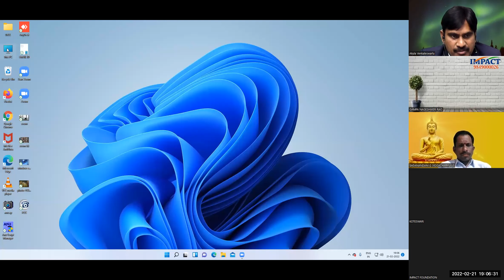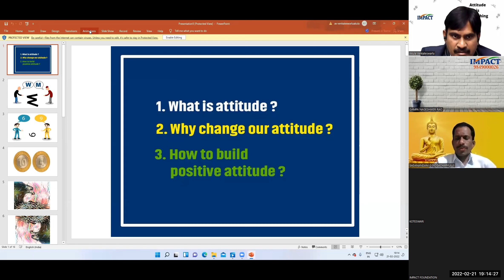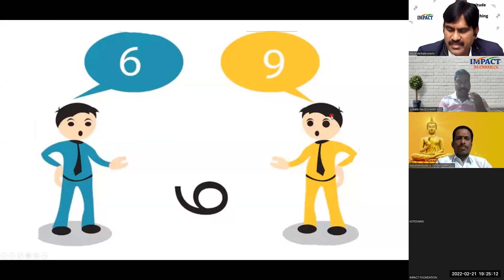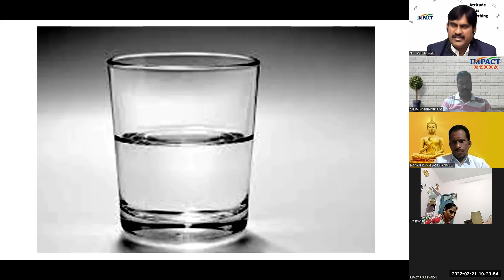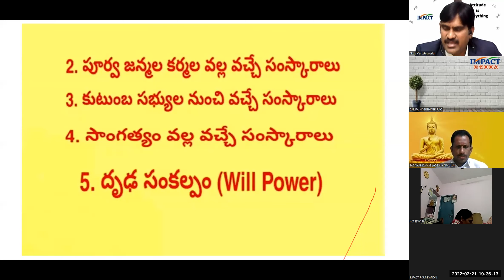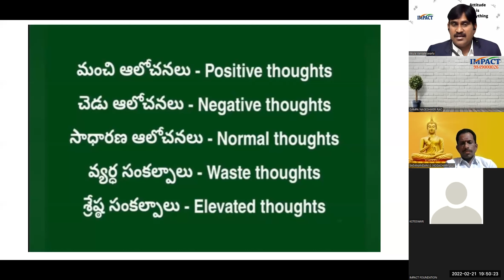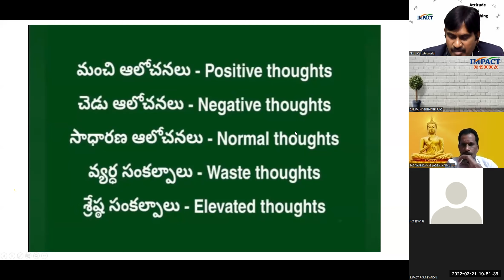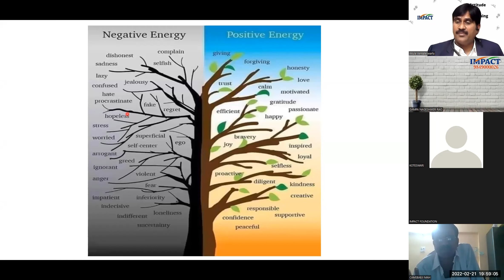మీ ధోరణి / వైఖరి మారితే ? జీవితమే మారుతుంది | ATTITUDE IS ALTITUDE IMPACT | 2022